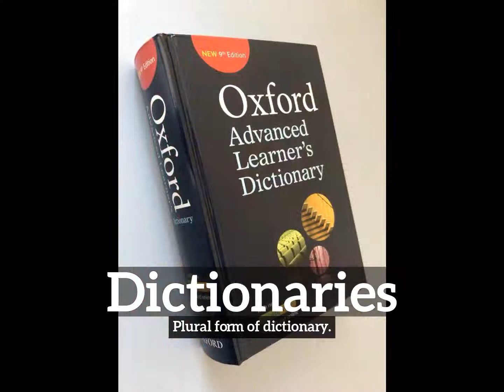How Do Dictionaries Look? | How to Say Dictionaries in English?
Learn how to pronounce dictionaries with Imago Spectrum.

What are dictionaries?
How do dictionaries look?
How to say dictionaries in English?
What do dictionaries represent?
What is the defintion of dictionaries?

Imago Spectrum allows you to easily memorize common English words and phrases by joining visual and auditory learning environments into a short video. Focus on the images and repeat dictionaries several times for best retention results.

In this video we are speaking the word, dictionaries. Do take note of how dictionaries is spelled.
The definition of dictionaries is listed below the word in the video.
Dictionaries:  Plural form of dictionary.